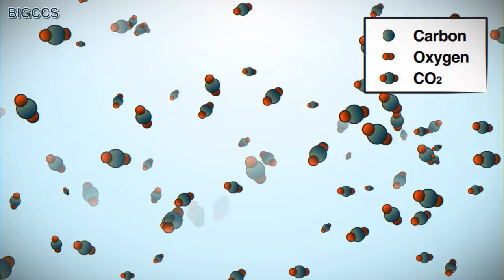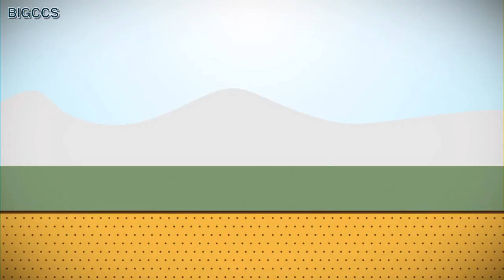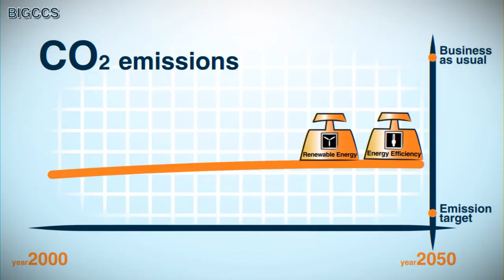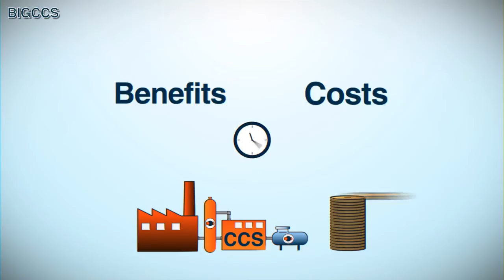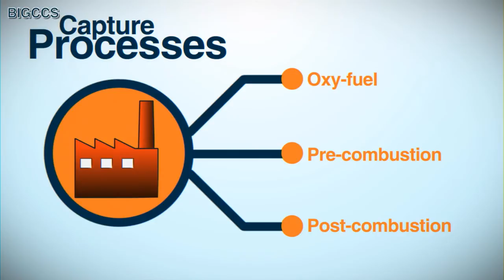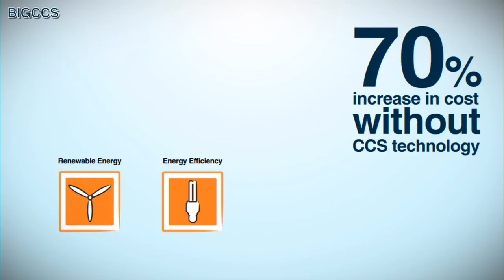Carbon Capture and Storage animation movie BIGCCS International CCS Research Centre.wmv